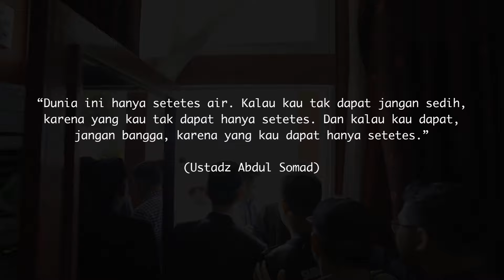HAL MENGEJUTKAN KETIKA USTADZ ABDUL SOMAD TANYA KE EVAN ? #715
Dan